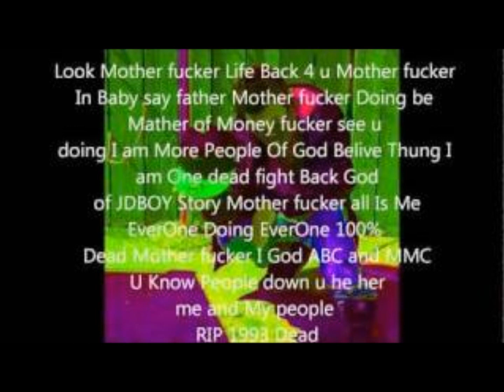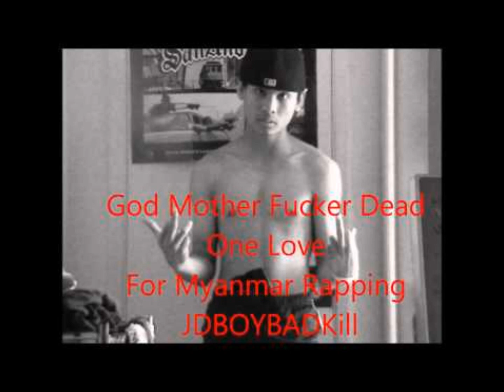Myanmar Funny Song Play Boy Song 2012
Myanmar Funny Song Litter Play Boy Song 2012